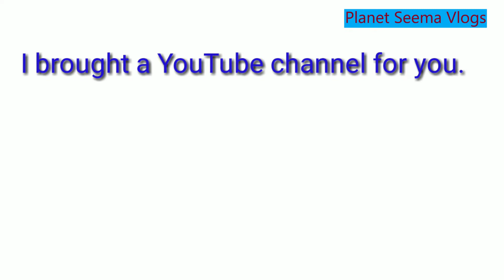Channel Trailer - Planet Seema Kitchen